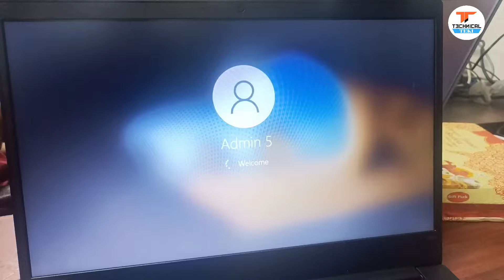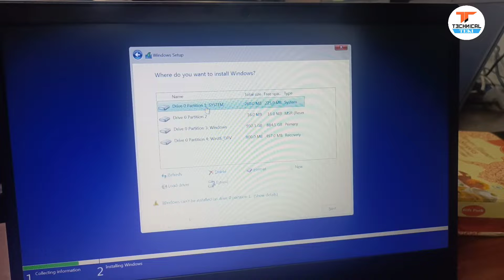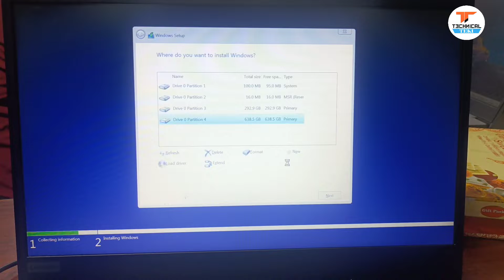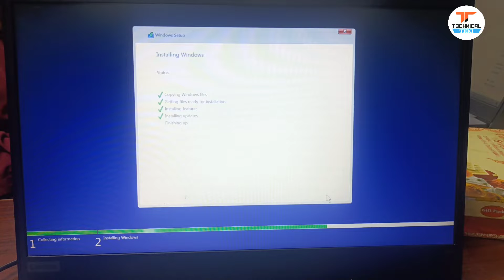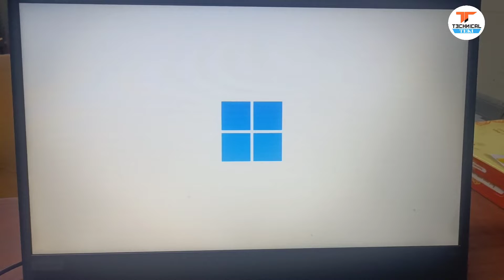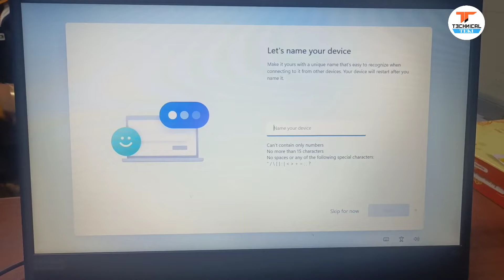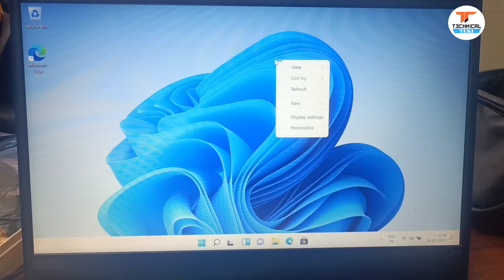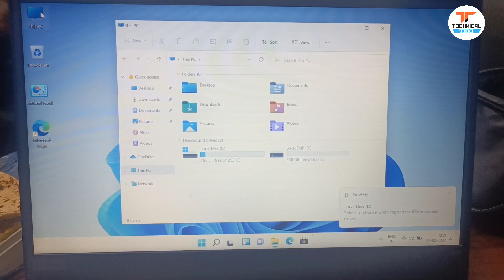How to install Windows 11 Step by Step installation guide | Windows 11 installation through USB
Please watch this video if you want to install Windows 11 on your computer  from scratch without any error.